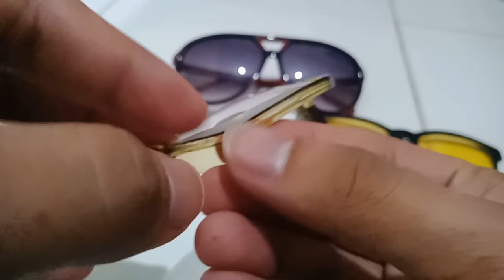CARA MELEPAS DAN MEMASANG LENSA KACAMATA - FRAME PLASTIK GAMPANG BANGET